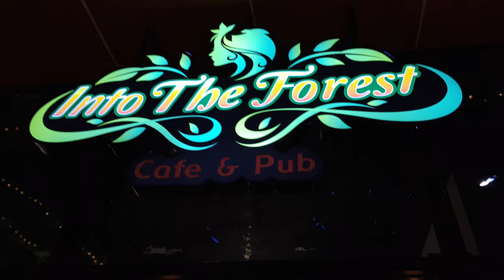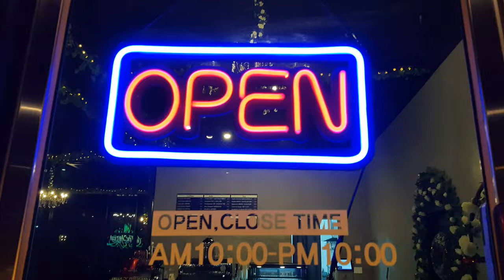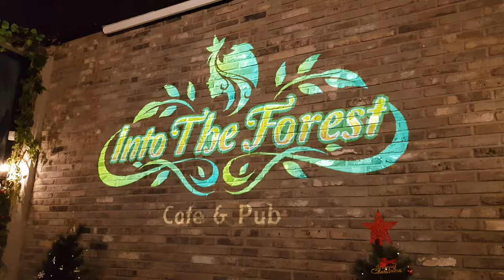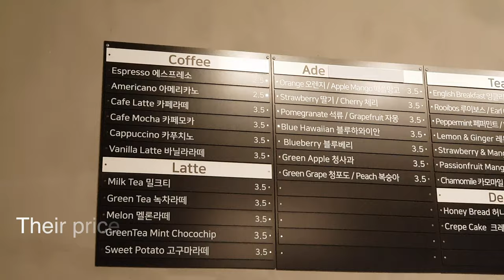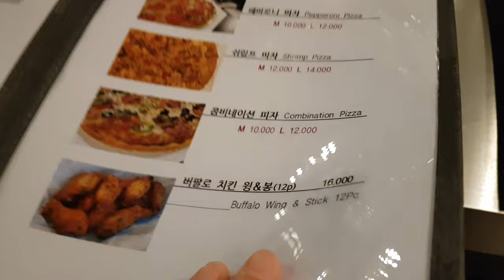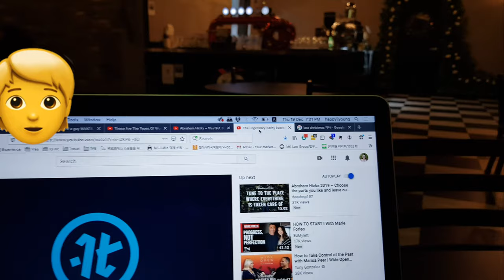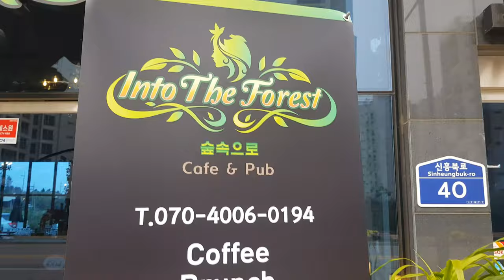Laptop & dog friendly cafe & pub in Pyeongtaek -Into The Forest- near Brown Stone Humphreys APT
I like working on my laptop with fast wi-fi connection where I could eat food and tea or drinks.
I really enjoyed eating and working at Into The Forest Cafe while living in Pyeongtaek Brown Stone Humphreys APT in Pyeongtaek, South Korea before moving to Seoul.

The owner Jinpyo Lee is also cooking himself. When I was last visiting his cafe, his mother was serving gracely.
They are very kind, caring, genuine.
I felt so comfortable going there, working on my laptop long time without feeling bad.

I also enjoyed music he played there.
Spacious and clean. Good vibe.

I know the food is not what I usually eat ideally for my health but because of human connection needs and feeding myself...I started to enjoy eating handmade burgers, pizzas, chicken wings...etc! :)

I enjoyed human interaction there as I didn't really have a friend while living in Pyeongtaek.

Jinpyo was very kind and caring. I really needed that human interaction and kindness. :)

Loved his food too!
I highly recommend!!
One of my favorite cafes in Pyeongtaek!

Fastest wi-fi!

Korean GPS address (copy & paste)
경기도 평택시 팽성읍 신흥북로 40

They open 10AM-10PM without break time.